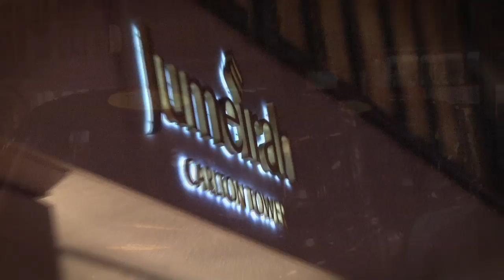Roasted Loomswood Duck Breast from the Jumeirah Carlton Tower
Simon Young Executive Chef Jumeirah Carlton Tower In London. March's Executive Chef. For more great features and video interviews please go

The Staff Canteen featured chef takes the very best chefs in the industry today, who discuss their job role, and their food style in a video recipe. You can read and watch the full series